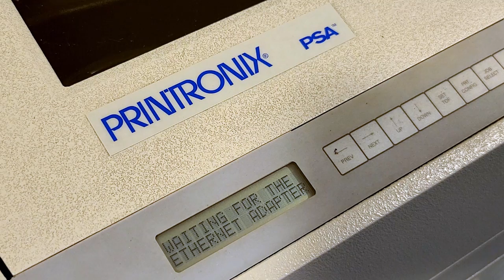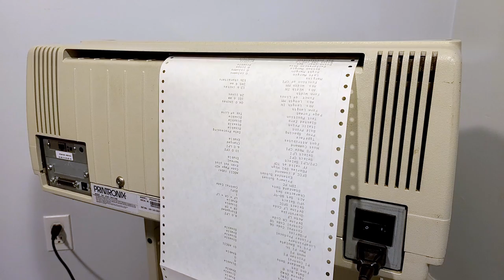Massive 1990s Printronix dot matrix printer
Made in the USA by Printronix of Irvine, CA, this ridiculously huge P5005-GOLD line matrix printer was first introduced in 1998. The printer is two feet wide and, together with the stand, weighs about a hundred pounds. Fast and loud, like the Motorhead of computer printers! Its shown here running in factory demo mode.